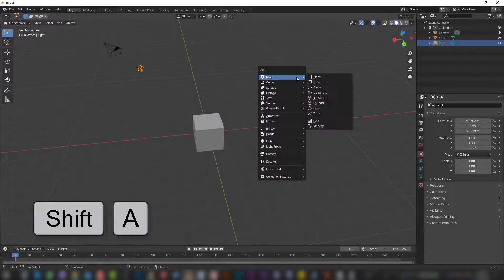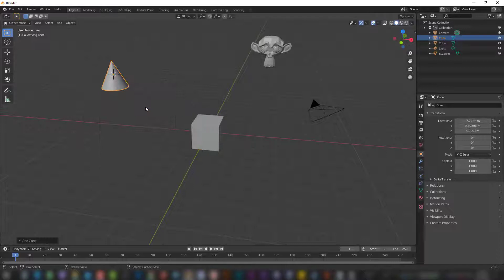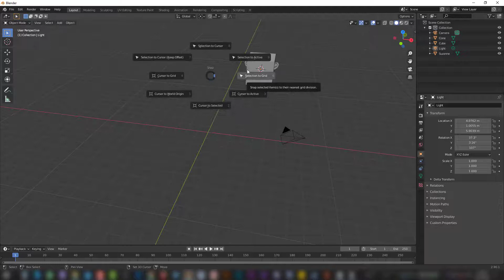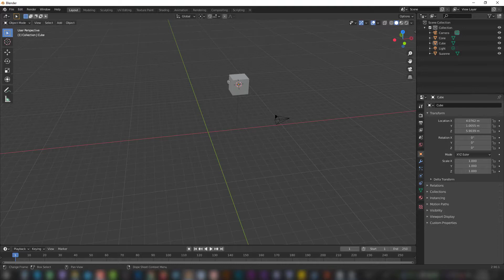3-3D cursor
الحلقة الثالثة لشرح برنامج بليندر للمبتدئين